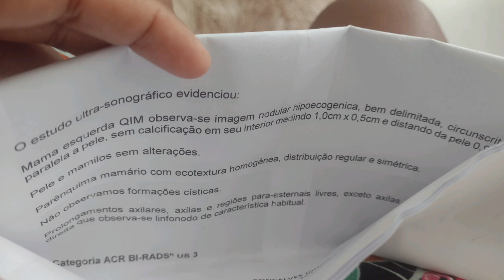ESTOU COM CISTO NO SEIO AOS 23 ANOS 😮 PEGUEI ALGUNS RESULTADOS DE EXAMES E ORGANIZEI A CASA